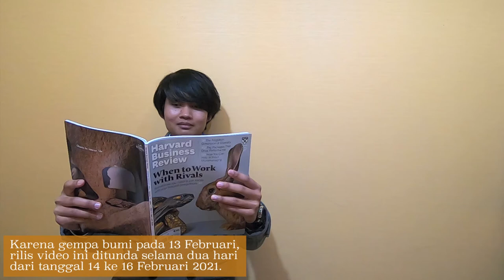Hari Valentine di Jepang 🎁🍫 feat. Haruka Iwasa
Di Jepang kirim hadiah apa ya waktu Valentine? Biasanya cokelat sih, tapi cokelat Valentine di sini ada macam-macam jenisnya: giri choco, honmei choco, tomo choco, dsb. Nah yang Haruka kasih ke saya ini termasuk yang mana ya? 😆

² FrantzVoice. "バレンタインデーっていつから始まったの？Dipublikasikan pada 2017 Januari 1 di.html.
³ Muhammad Alfian Wahyu Gumelar. "Natal di Jepang: Wawancara Rionna Caragay (Bagian 1)". Dipublikasikan pada 2020 Desember 25 di Pemuda Keio,
⁴ Ryutsuu News. "バレンタイン／義理チョコ「ない方がいい」6割超". Dipublikasikan pada 2020 Februari 10 di
⁵ ibid.
⁶ Daimaru Matsuzakaya. "ホワイトデーの歴史". Dipublikasikan di
⁷ Chocola Navi. "世界と日本のチョコレートメーカー 一覧＆売上ランキングとシェア". Dipublikasikan di
⁸ Piece of Japan. "Market share of confectionery". Dipublikasikan di

Thumbnail art by Haruka Iwasa (HaruHaru)